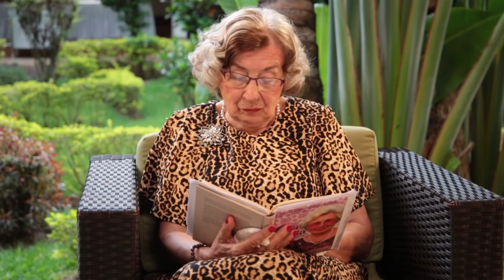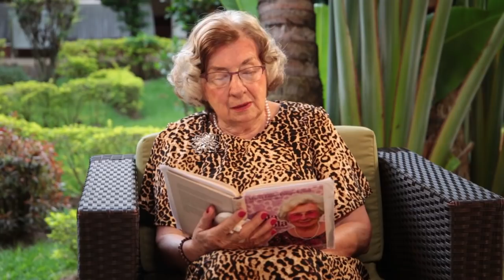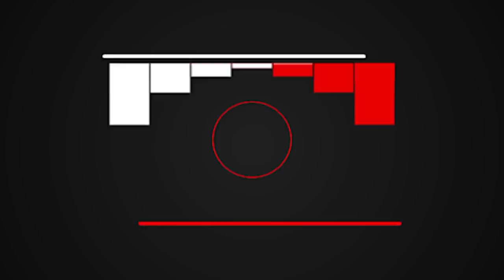Maria L. Prean - Die Auswirkungen deines Gebens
Geld ist ein sehr guter Diener, aber ein sehr schlechter Meister. Gott liebt den Menschen, der gerne gibt (2. Korinther 9,7). Ein mächtiger Schlüssel, um ein Geber zu werden und einer zu bleiben, ist LOBEN & DANKEN. Dankbarkeit verhindert Bitterkeit. Danken schützt vor wanken, Loben zieht nach oben. Alles, was du anfängst du besitzen, wird dich früher oder später besessen machen.